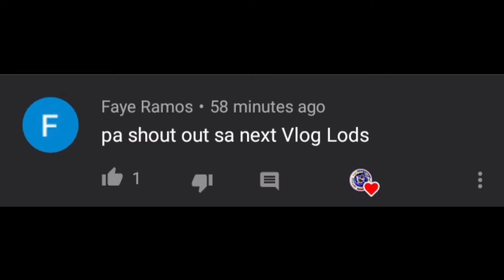Vlog#3 ISANG BREEDER NATIN NAKA STICKER QUALITY BIRD BA??😲❤️